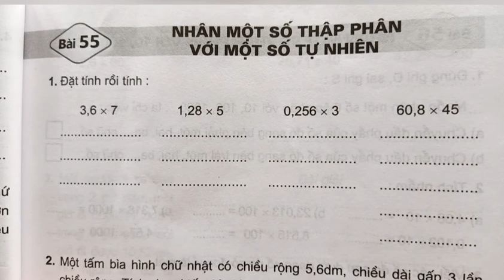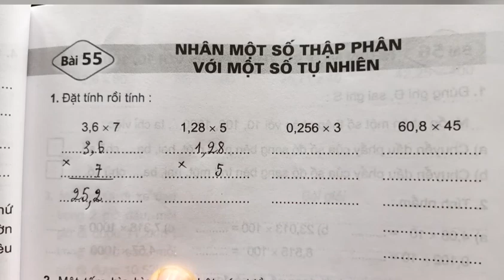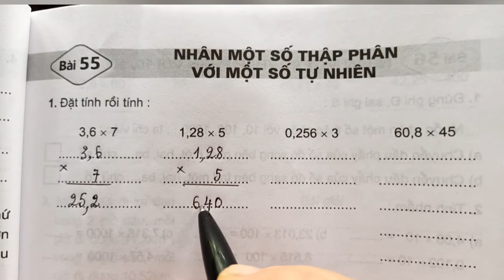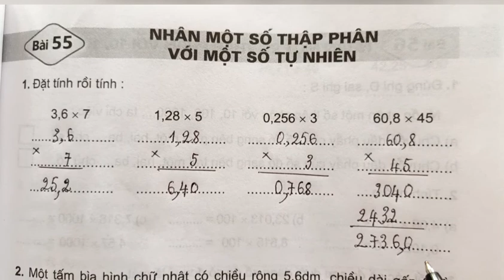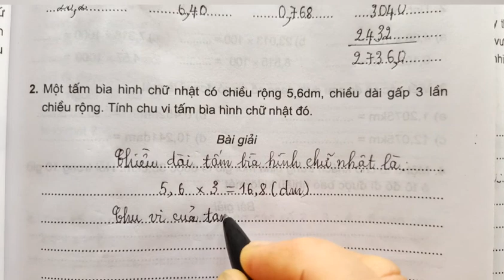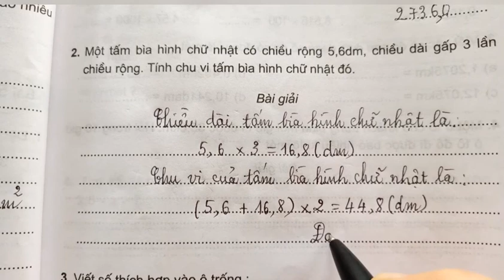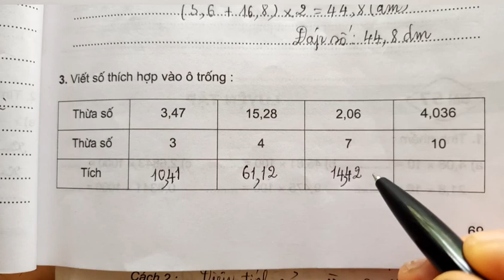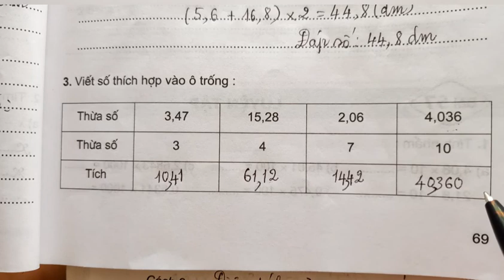Bài 55: Nhân một số thập phân với một số tự nhiên (tr.69)Vở bài tập Toán 5, tập 1